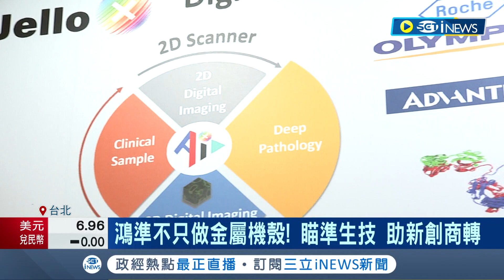"鴻家軍"鴻準斜槓跨生技 抗電子庫存調整 謝金河示警電子五哥 "庫存壓力最大板塊"│記者 李雯珂 楊超丞│【台灣要聞】20221227│三立iNEWS